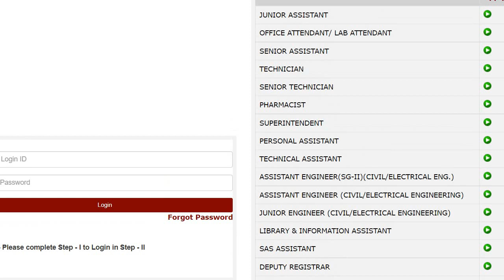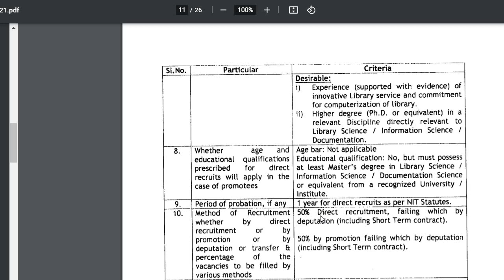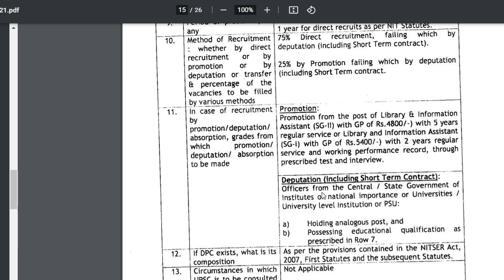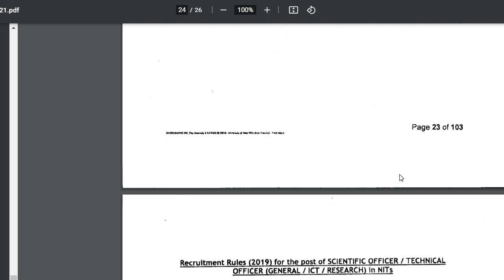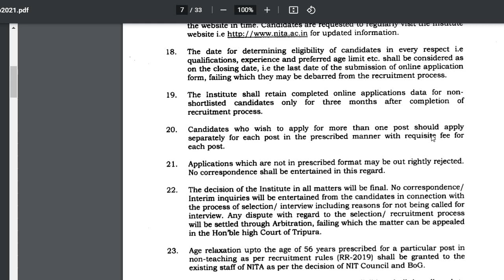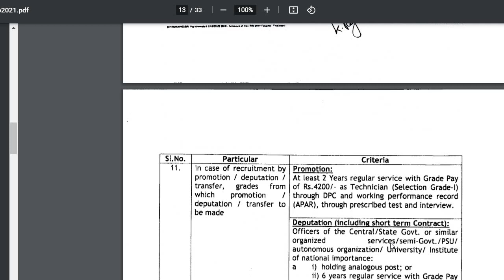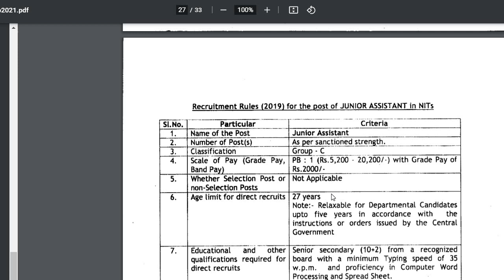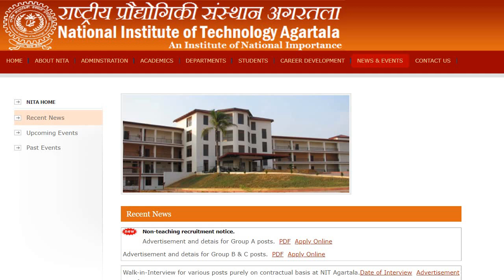National Institute of Technology, Agartala Recruitment 2021 | RECRUITMENT FOR NON-TEACHING POSTS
NIT Agartala jobs
NIT Agartala Recruitment 2021